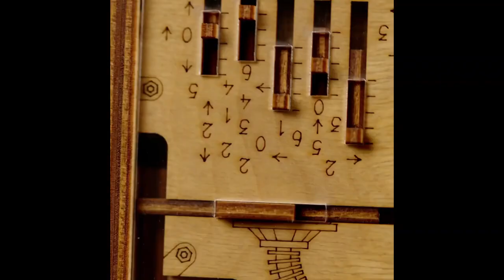Квестбокс "Кембриджский лабиринт" от IDventure - деревянная головоломка, куб загадка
Эта деревянная головоломка в формате механического квеста – совсем непростая штучка. Самые смелые и находчивые смогут принять вызов и решить предложенные задачки, чтобы открыть тайник. Квестбокс "Кембриджский лабиринт" можно перезагружать и проходить заново. Это многоразовая Деревянная головоломка с секретом в формате механического квеста, станет великолепным подарком для тех, кто желает превратить его вручение в интеллектуальный баттл. Кембриджский лабиринт продается в красивой оригинальной упаковке, которую приятно держать в руках и дарить другим. А вы готовы идти до победного конца, чтобы доказать свою смекалку?